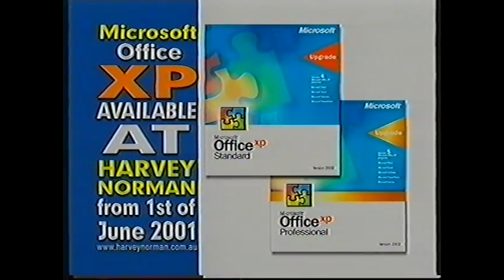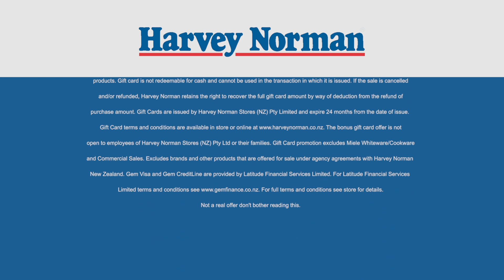Harvey Norman Ad 2000’s Jingle Mashup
This is my attempt in making the Harvey Norman jingle used from 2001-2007. With 3 different versions. I spent too much time on this 😢

There is a 5-6 second bit where there is no clean version.

Timestamps
0:00 - 30 sec: Version 1
0:31 - 30 sec: Version 2
1:02 - Long Mashup